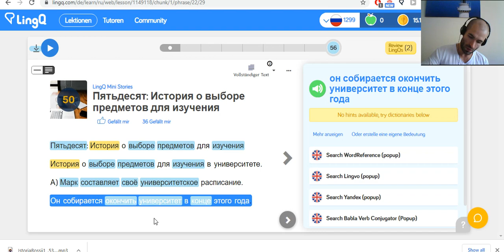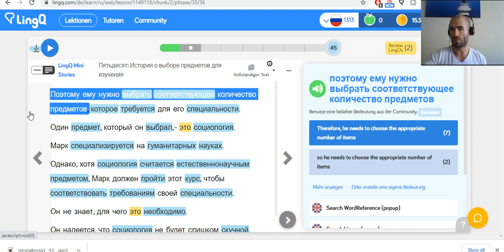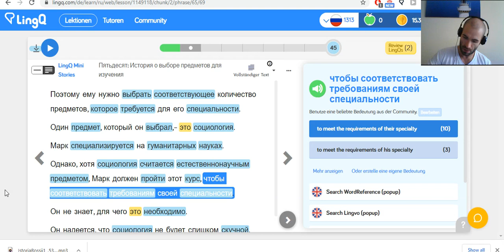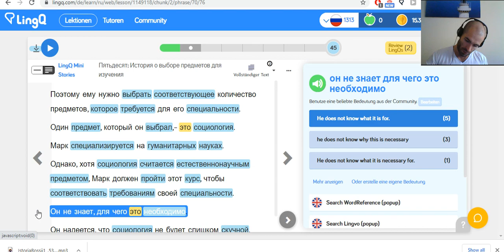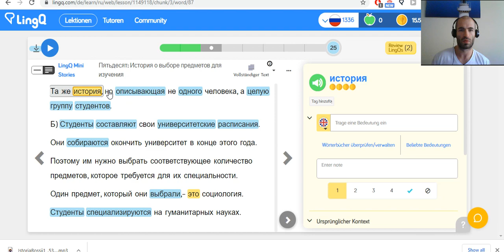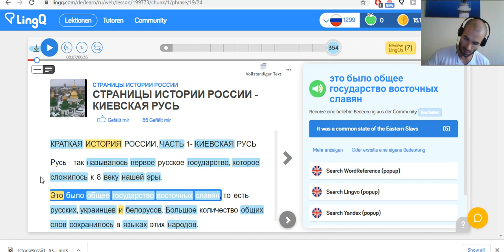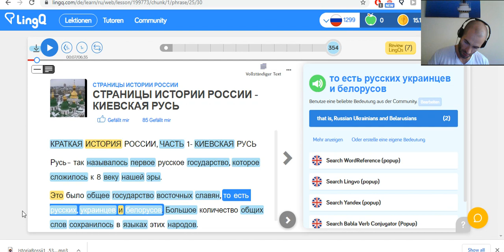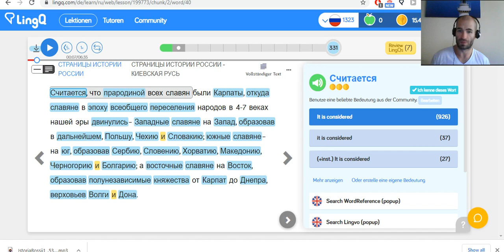Learning Russian with the Scriptorium Technique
Learning Russian with Alexander Arguelles' Scriptorium technique.